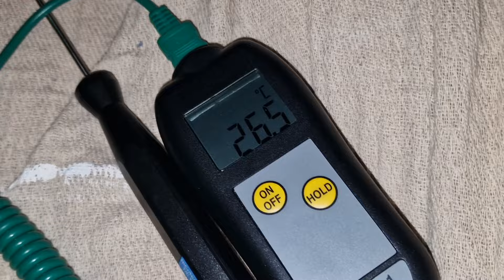Disaster Strikes At Brizzle Koi 💀💀💀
Koi Keepers Worst Nightmare!!!